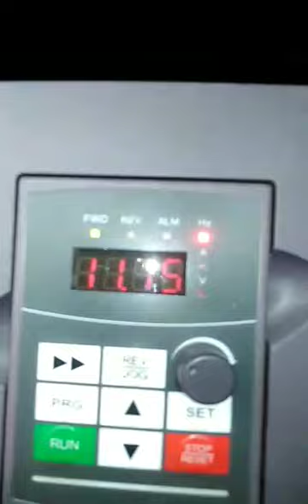Режимно налодочные испытания газогенератора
Газгеныч в работе начало.